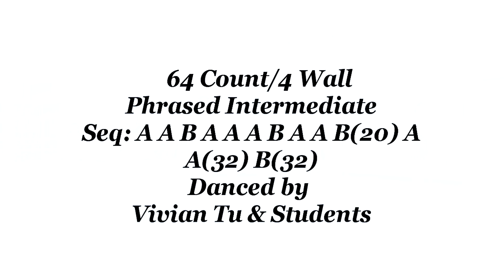Regrets - Line Dance (Dance & Teach)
Regrets - Line Dance
Regrets
ount: 64
Wall: 4
Level: Phrased Intermediate
Choreographer: Maggie Gallagher (UK) - March 2023